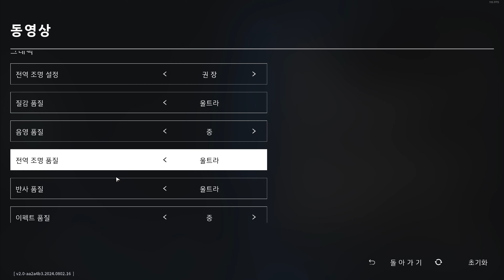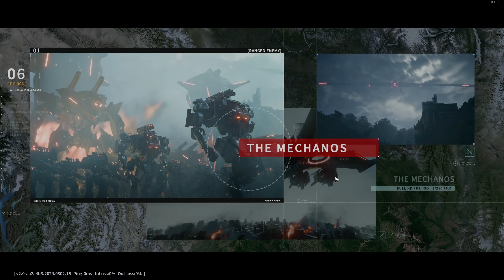스팀 아웃포스트 인피니티시즈 짧은 플레이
Thank you for your subscription and likes.